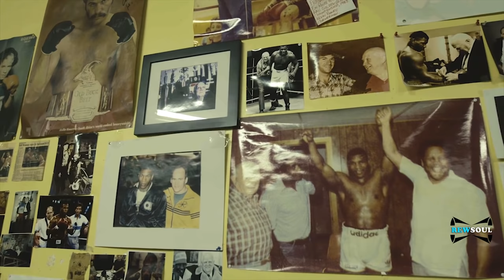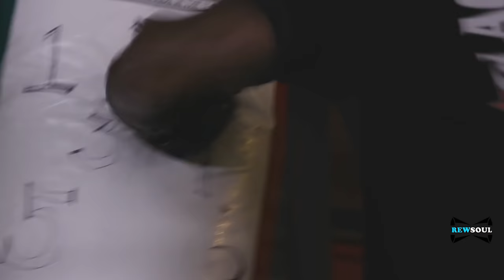MIKE TYSON | PURPOSE OF LIFE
►AN INCREDIBLE MOTIVATIONAL SPEECH BY MIKE TYSON | WHAT IS MY PURPOSE

Mike tyson's remarkable journey from baddest man on planet to the kindest, humble and most awake person on the planet. Definition of living life on edge. He keeps being an inspirational role model for all generations. At age 54, he is getting ready to get back in the boxing ring. He will fight Roy Jones on November 28th.

On this motivational video Mike talks about the complicated yet so simple purpose of life. With his words "Life is  beautiful but you have to accept the good and the bad as being beautiful."

♦ Audio Source:
Slow Dawn | by Glories